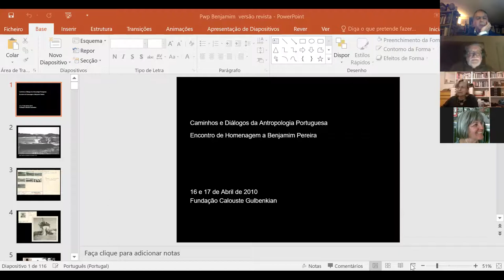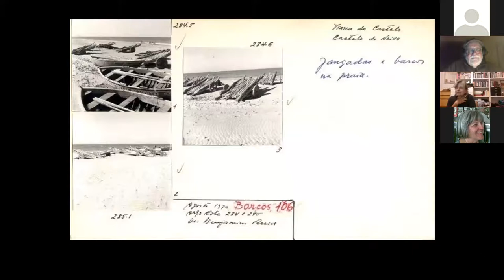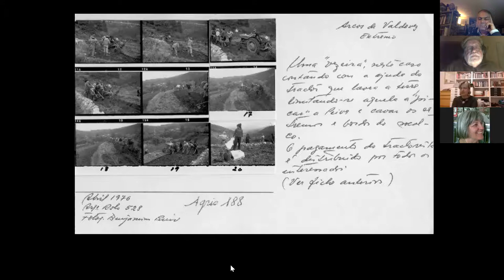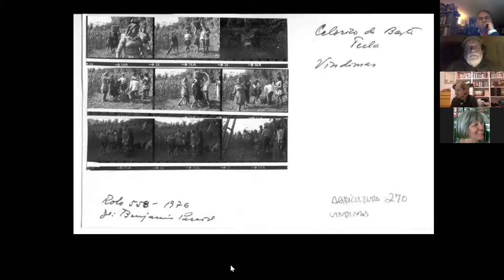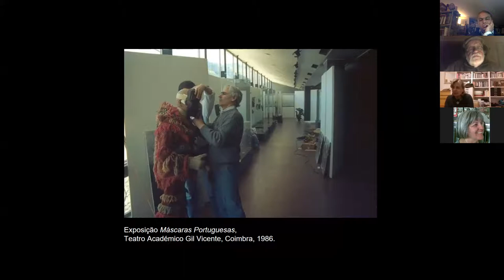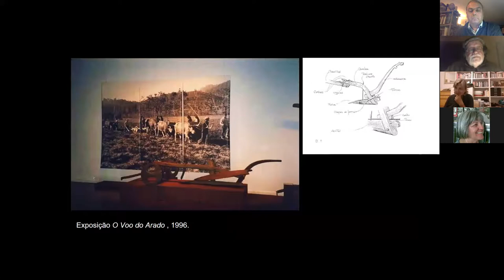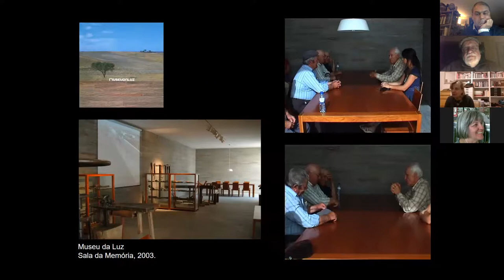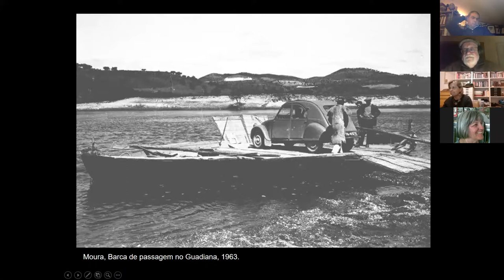BENJAMIM PEREIRA. UMA VIDA DE DEDICAÇÃO À ETNOGRAFIA PORTUGUESA - Conferência - 2ª parte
CONFERÊNCIA, seguida de DEBATE ON LINE (zoom) (2ª parte)
25 março 2021, quinta-feira
21 -23 h.
por
PROFESSORA DOUTORA CLARA SARAIVA

Investigadora Auxiliar do Centro de Estudos Comparatistas da Faculdade de Letras da Universidade de Lisboa. Foi Professora convidada no Departamento de Antropologia da FCSH-NOVA, na Brown University (2001-02 e 2008) e na University of California, Berkeley (2013).
A sua área principal de investigação é a Antropologia da Religião. É a Coordenadora da equipa portuguesa do projeto HERILIGION: a patrimonialização da religião e a sacralização do património na Europa contemporânea.
É presidente da Associação Portuguesa de Antropologia (APA), membro da direção do World Council of Anthropological Associations (WCAA) e foi Vice-presidente do SIEF (International Society for Ethnology and Folklore)

TEMA: BENJAMIM PEREIRA. UMA VIDA DE DEDICAÇÃO À ETNOGRAFIA PORTUGUESA

Benjamim Enes Pereira fez parte da equipa fulgurante que fundou a moderna antropologia portuguesa. O mais jovem de todos, tornou-se o grande museólogo, o artista encenador das deslumbrantes exposições do Museu de Etnologia. Ao longo de décadas, ajudou dezenas de museus locais e regionais a traçarem planos de ação e a conceberem exposições. Nasceu a 25 de Dezembro de 1928 e desapareceu a 1 de Janeiro de 2020. O seu trabalho permanece um testemunho de dedicação e de paixão pelo país e suas gentes.

Conferência organizada pela Sociedade Portuguesa de Antropologia e Etnologia (Porto)